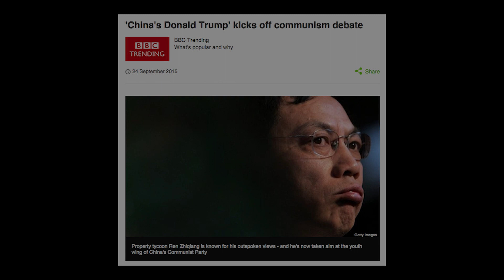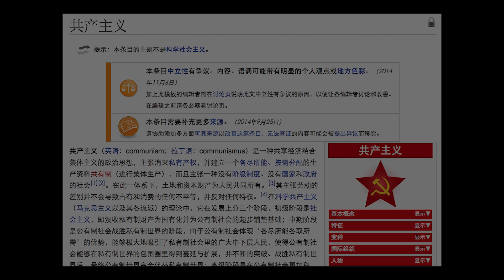《六点雷雨》45：关系主义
后之视今，亦犹今之视昔。悲夫！——王羲之